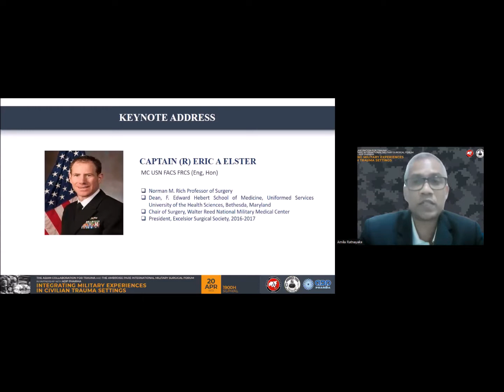Joint ACT APIMSF Keynote Address Eric Elster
CPT (DR) Eric Elster will give the Keynote address for the APIMSF.